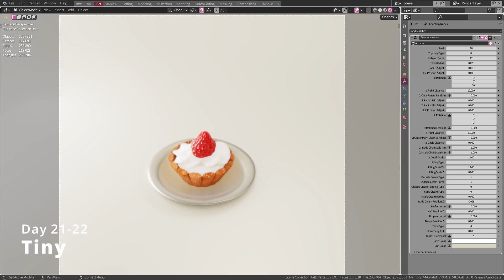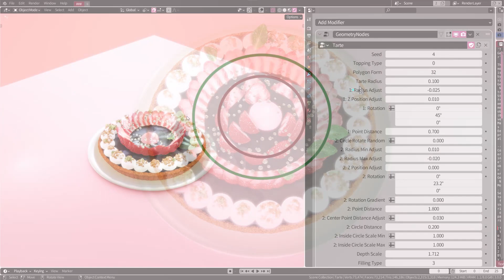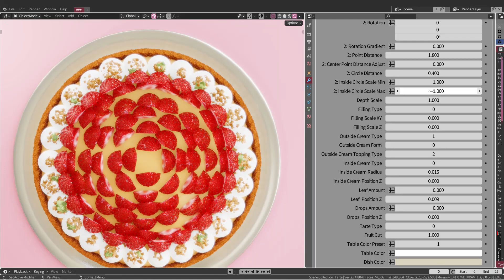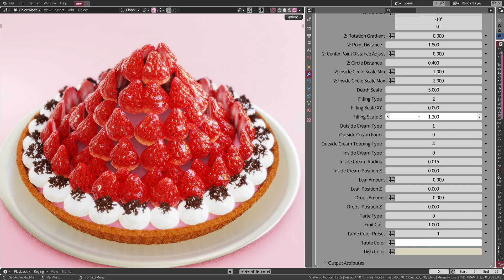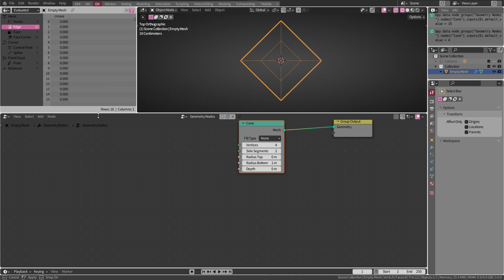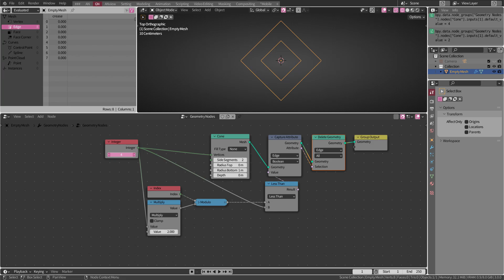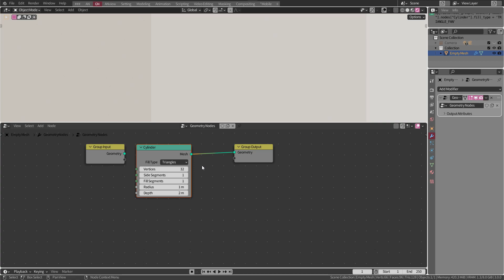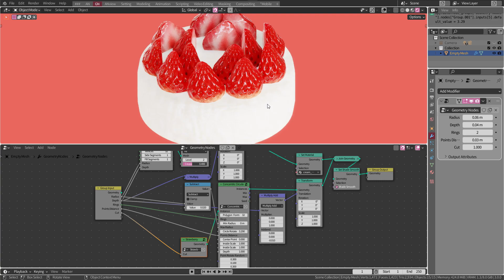[Download] Tarte Generator - Blender 3.0 Single Geometry Nodes Tree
★Please turn English subtitles on★
I made this scene for Nodevember2021, all prompt of day 01-30 by single Geometry Nodes tree.
Now you can download .blend file from Blender developer sample file page :)
This video explains about the parameters and a few other things.

00:00 Intro
01:28 Parameters
09:00 Arrange instances in concentric circles with equal spacing
12:20 Variable List
13:12 Bonus Track

Blender 3.0
Started from empty mesh object (0 vert)
100% Eevee procedural texture